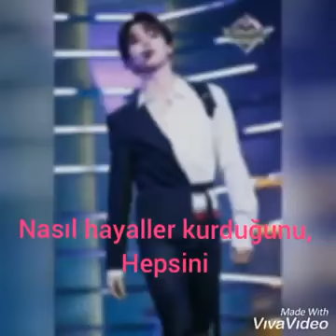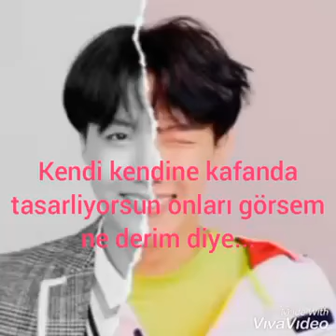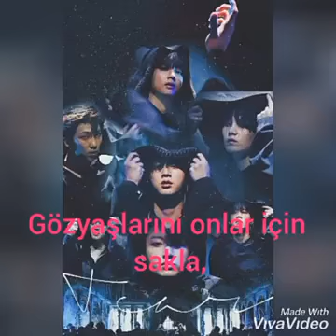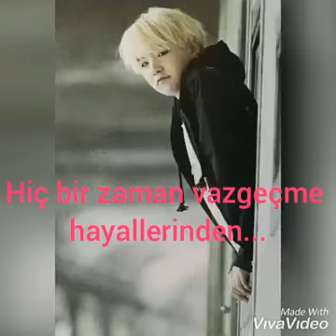BTS DUYGUSAL KLİP